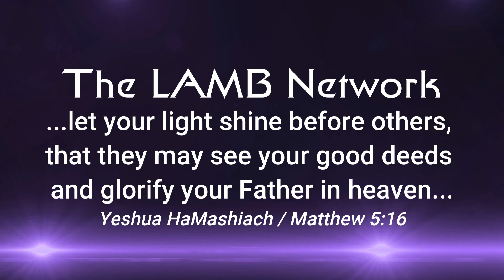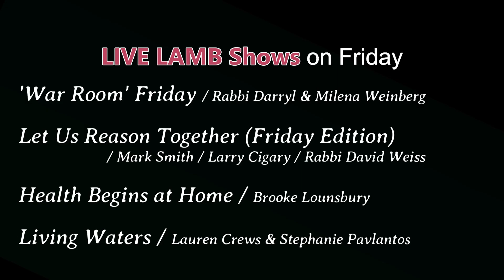Friday Full Daily